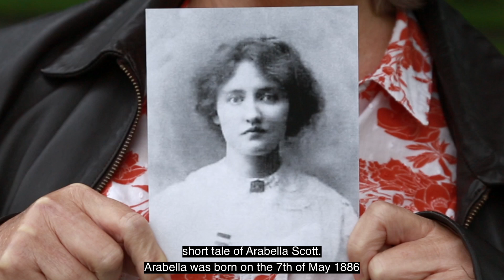Celebrating Scottish Suffragettes - Arabella Scott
Protests and Suffragettes team member Trish Caird shares a little about one of her favourite Scottish Suffragettes.

Arabella Scott was a teacher from Dunoon who tried to set fire to the stand at Kelso Racecourse!